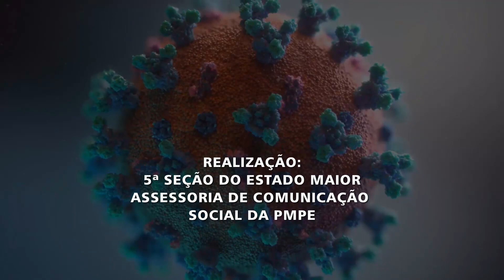VOLUNTÁRIOS DA PMPE NA CAMPANHA DOAÇÃO DE SANGUE | PMPE TV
Voluntários da PMPE aderiram à campanha do HEMOPE, para doação de sangue!
Doe sangue. Doe vida.
A PMPE apoia essa causa!